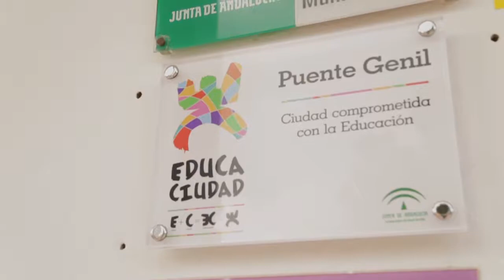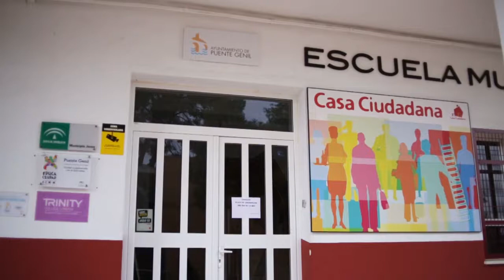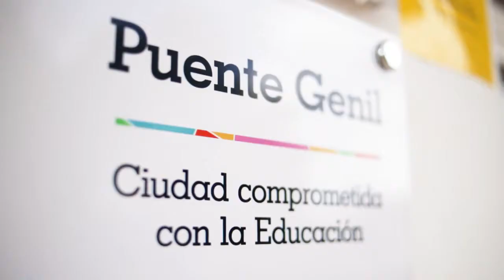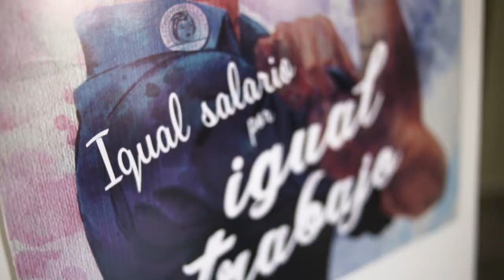Premios Córdoba en Igualdad 2018 | Educación | Asociación Juvenil Mesa Local de la Juventud